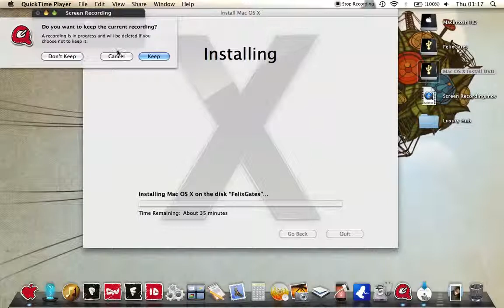Install Snow Leopard on an External Harddrive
How i installed Snow Leopard 10.7 on my external hard drive. It cuts just before the installation. I will post another vid showing after the installation.